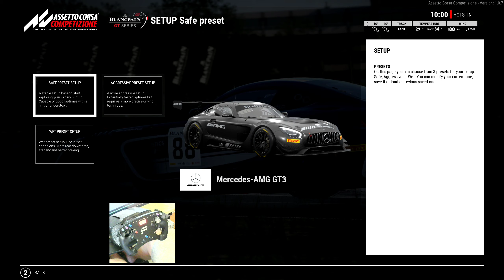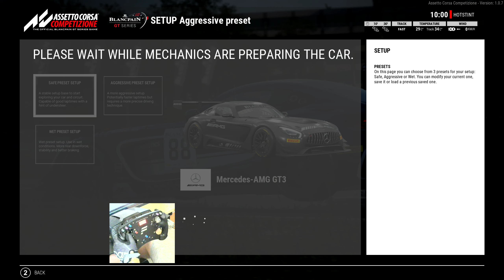Kann ich mich für's SRO-Event qualifizieren? | Assetto Corsa Competizione 1.0.7 German Gampelay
Die SRO E-Sport GT Rennserie neigt sich dem Ende zu, das letzte Rennen vor dem Finale findet ab dem 30.08. während der SimExpo am Nürburgring statt. Per ACC Special-Event kann man sich dafür qualifizieren und ob ich gut und schnell genug dafür bin seht Ihr hier. Viel Spaß!

Unterstützt den Kanal mit Spritgeld!

PC-Specs:

Motherboard: MSI X470 GAMING PRO
Prozessor: AMD Ryzen 7 2700X
RAM: 16GB G.Skill RipJaws V 3200 Mhz
Grafikkarte: NVIDIA GTX 980ti
Lüfter: Alpenföhn Himalaya
Netzteil: be quiet! PurePower 11 600W
Gehäuse: FRACTAL Define R4 Black Pearl
DVD-Brenner: LG GH24NS
Festplatte: Seagate Barracuda 7200 2TB
Externe Festplatte: Toshiba Canvio 3TB
Monitor: Samsung S24B350H
Lenkrad: Fanatec CSL Elite
Pedale: Loadcell Pedals -
Schaltung: TH8A Shifter
Mikro: Rode NT1A
Headset: Beyerdynamics DT 990 pro
Playseat Alcantara